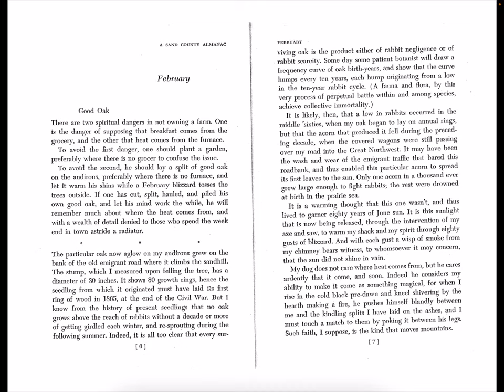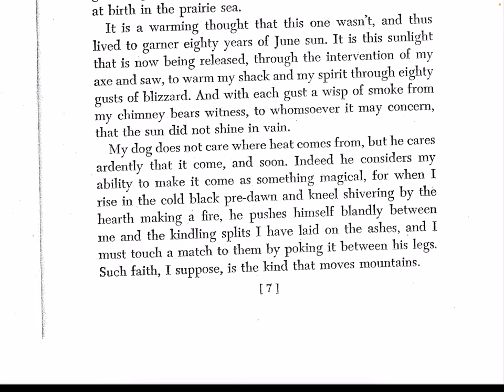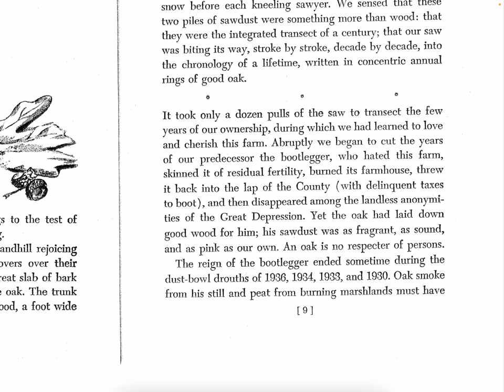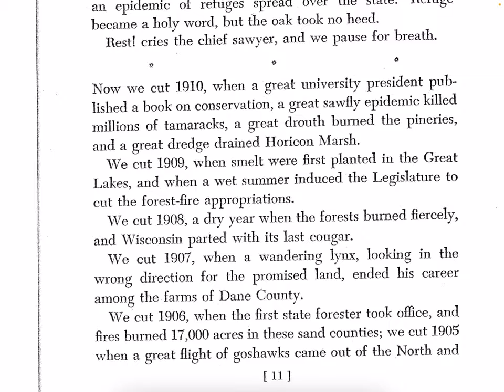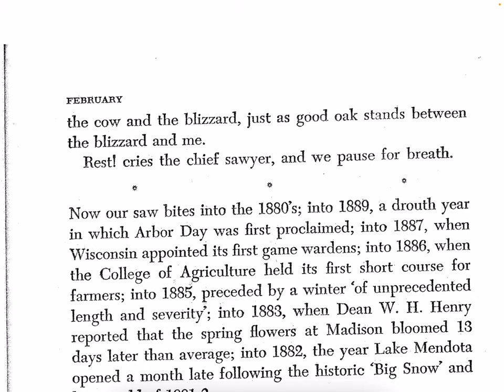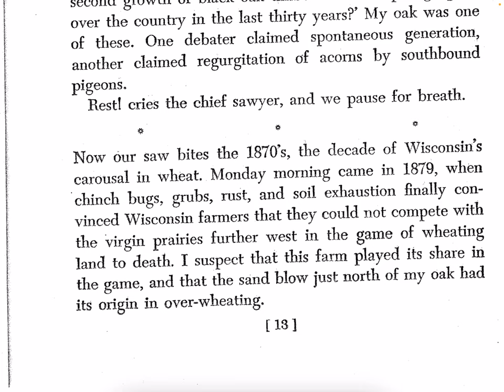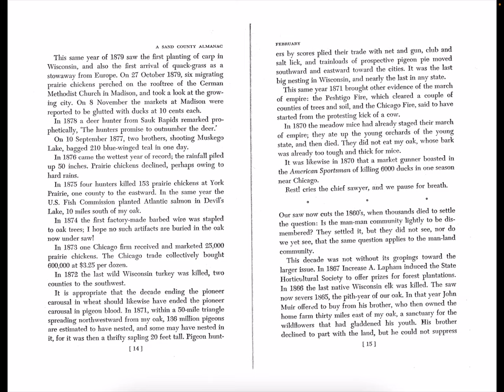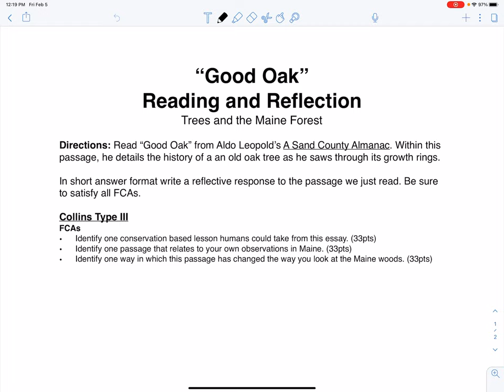Good Oak Reading and Reflection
Follow along as we read Good Oak from Aldo Leopold’s, A Sand County Almanac.